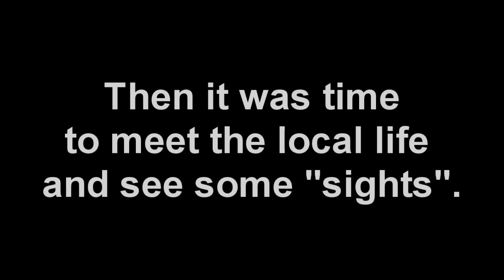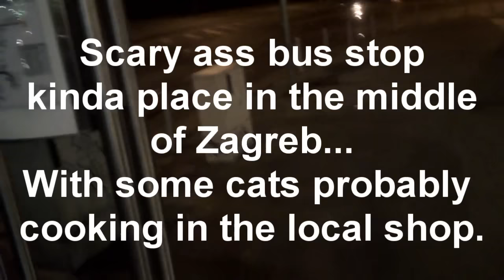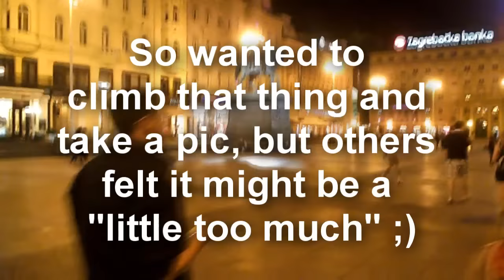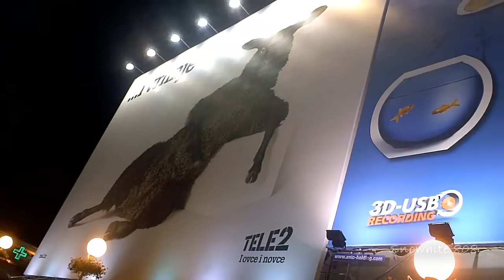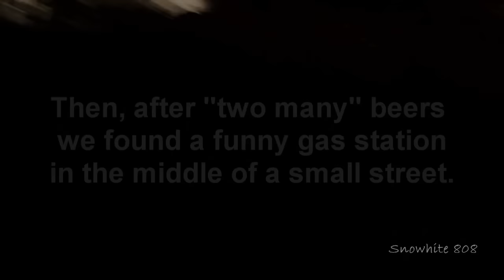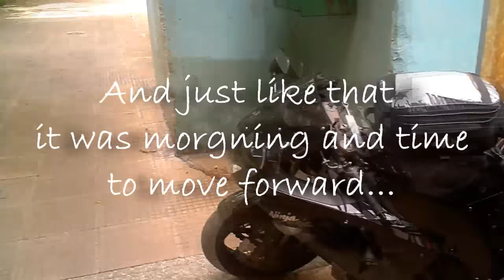Mototrip to Croatia Part 6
the city of Zagreb and the old road over the mountains!